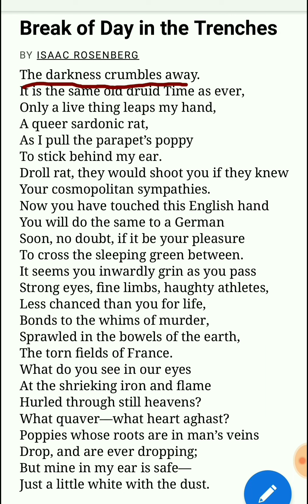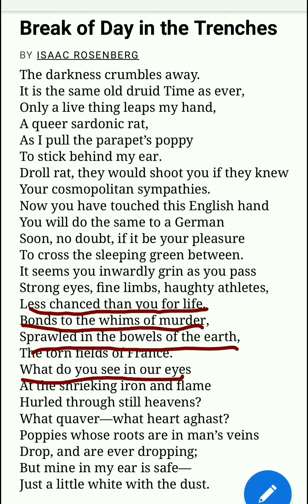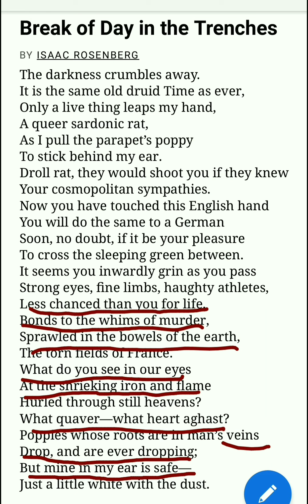Break Of Day In The Trenches explanation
In this short poem, Isaac Rosenberg makes a subtle comparison ''between human beings and rats through the medium of the soldier in the trenches.